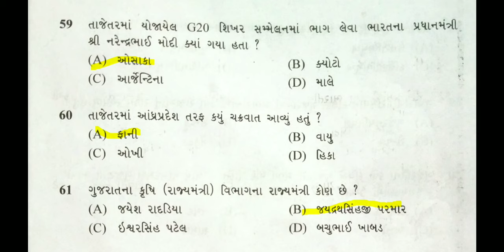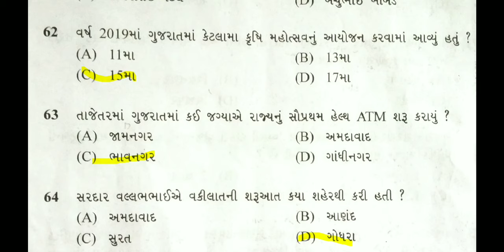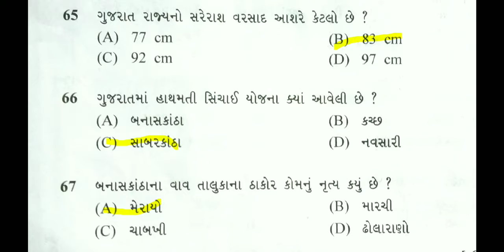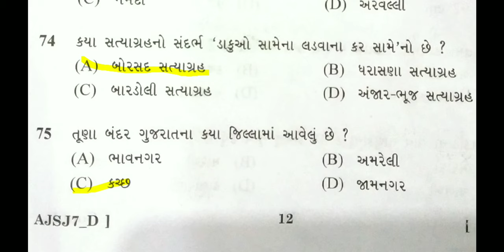Assistant depot manager paper solutions 2019| Part 4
Assistant depot manager paper solutions 2019
mathes part 4.